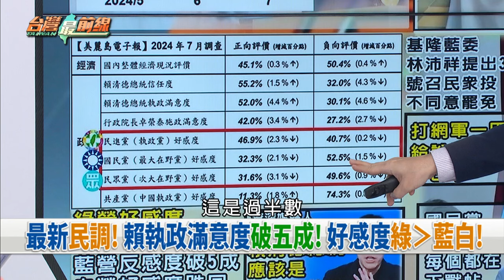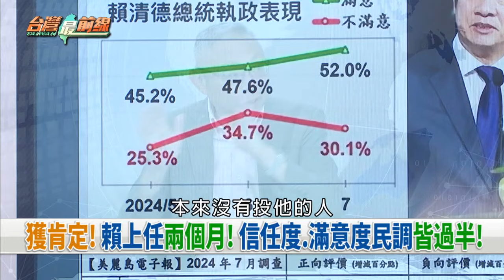柯虹毛胚屋密會？官商勾結浮檯面？ 柯認圖利？白好感度創黨最低點？【台灣最前線】2024.07.30(下)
📌 案外案!柯文哲告卓冠廷敗訴 爆豪宅密會高虹安!
📌 雪中送炭?高虹安半薪掰!柯稱我要接濟她過日子?
📌 掩人耳目?曾喊拒密室協商!柯虹躲毛胚屋喬人事?
📌 時機詭!都發處長健康因素請辭 高虹安爭議連爆?!
📌 急滅火?柯自爆京華城是圖利?發言人稱市民得利?
📌 重創!高虹安涉貪遭判刑 柯文哲2028之路添變數?
📌 蜘蛛網?柯虹豪宅毛胚屋會面?扯進前議長謝文進?
📌 崩!民眾黨好感度跌創黨低點?當小藍小草不買單?

【主持人】
許仲江